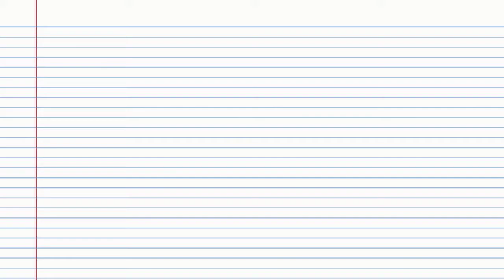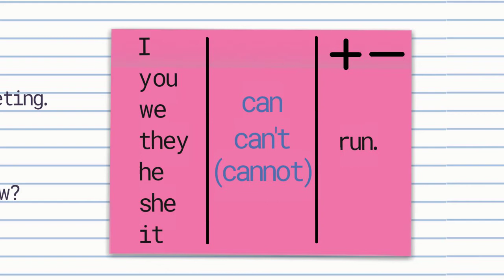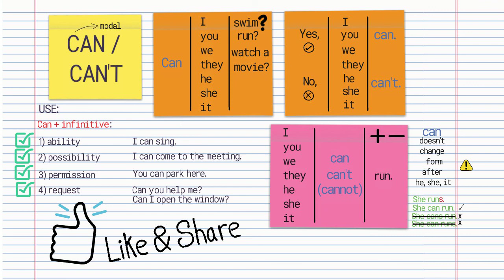Mini lesson: CAN y CAN'T. Aprende este verbo en 3 min! Clase 10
El verbo modal CAN (poder) es uno de los más sencillos de aprender en inglés por su estructura. Este verbo modal se usa acompañado de otro verbo en infinitivo, y no cambia de acuerdo al pronombre con que lo use.
Tiene 4 significados: ability (habilidad, poder o no poder haver algo), possibility (posibilidad), permission (si esta permitido o no hacer algo) y por último, request (pedido, un favor)

En oraciones afirmativas, usamos CAN + INFINITIVE VERB:

I can run.
You can swim.
We can do this.
They can come.
He can work.
She can cook.
It can happen.

Para oraciones negativas, usamos la misma estructura pero con CAN'T ( o CANNOT):
I can't run.
You can't swim.
etc.

Para el modo interrogativo, usamos : CAN + sujeto + Verbo infinitivo
Can you read?
Can he dance?
Can they skate?

Y respondemos en afirmativo o negativo:
Yes, I can / No, I can't.
Yes, he can. / No, he can't.
Yes, they can. / No, they can't.
etc.